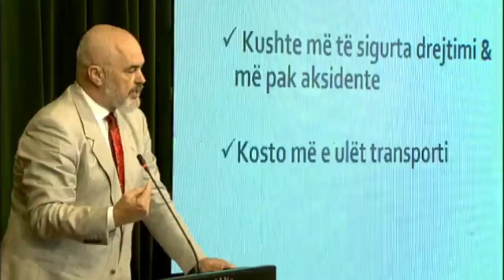Rama: Pas Bulevardit të Sarandës do të bëjmë Bulevard edhe për Ksamilin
"Aktualisht po punohet në Shëtitoren e Sarandës dhe më tutje do të vazhdojmë me realizimin e projektit që bëhet aktualisht për Ksamilin"
Kështu është shprehur kryeministri Edi Rama gjatë prezantimit të Projektit të tunelit të Llogarasë.